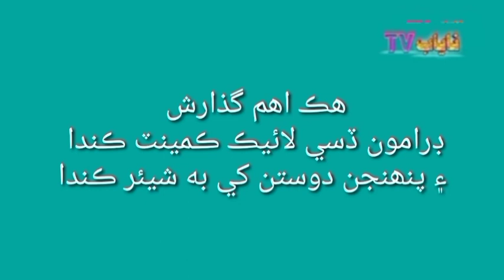Sindhi Drama Kadahen ta Milndaseen epi 102 ll Nayab tv ll 2021 ll